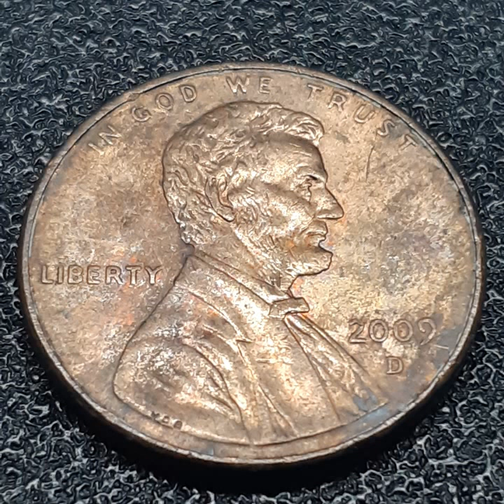ONE CENT 2009 D (602)